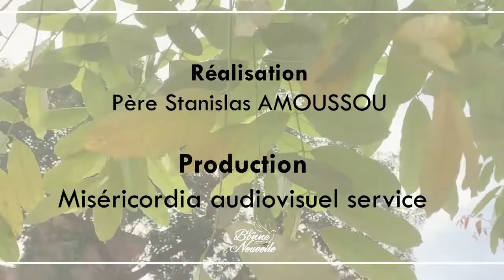LA BONNE NOUVELLE DU 06 FEVRIER 2021